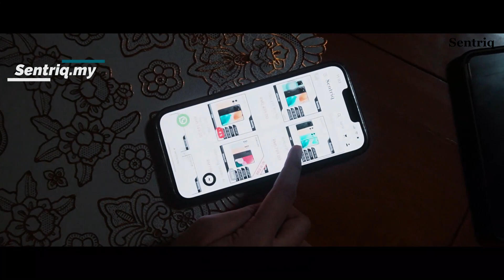Seindah Syawal | Short Film Raya with UPSIAN 2023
Kesukaran untuk ke Kampung tidak mematahkan semangat yang ada.Bersama mereka sekawan mengharungi perjalanan ke kampung untuk beraya.